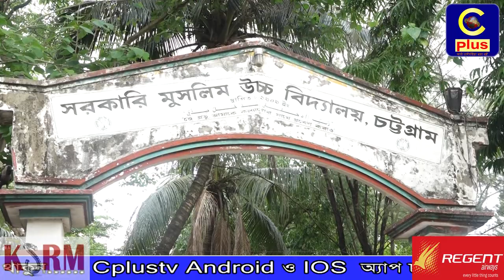এসএসসি পরীক্ষার ফল প্রকাশ, এবছর চট্টগ্রামে পাসের হার ও জিপিএ-৫ দুটিই কমেছে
আজ সারা দেশে এসএসসি ও সমমান  পরীক্ষার ফল প্রকাশ করা হয়েছে। এবার পাসের হার ৭৫ দশমিক ৫০ শতাংশ। যা গতবার  ছিল ৮৩ দশমিক ৯৯ শতাংশ।